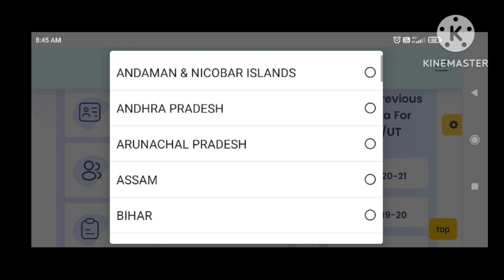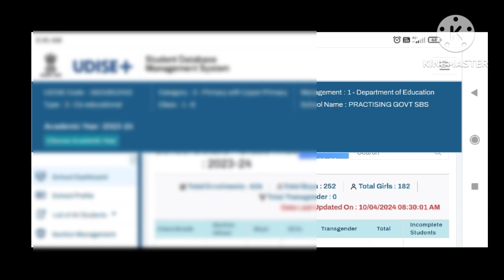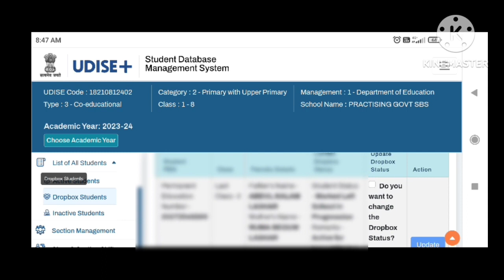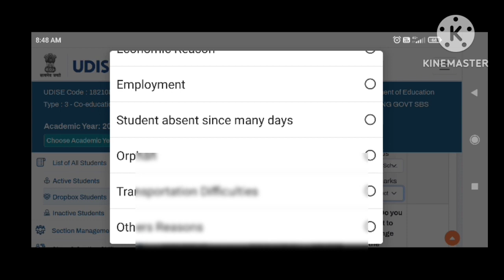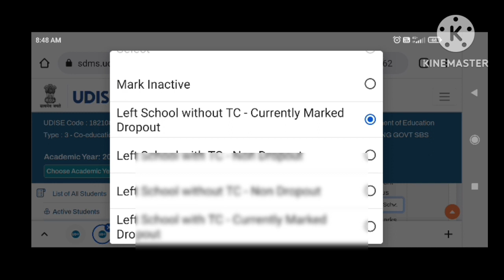How to clear drop box students from UDISE PLUS DropBOxstudent UDISE+ AssamUDISE+Dropboxclear#